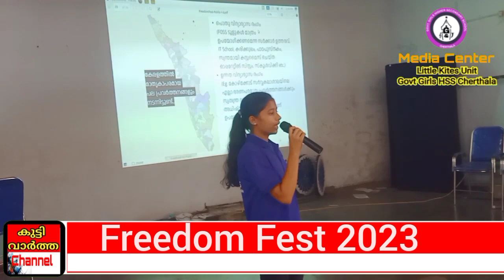കുട്ടി വാർത്ത | ഓഗസ്റ്റ് 11